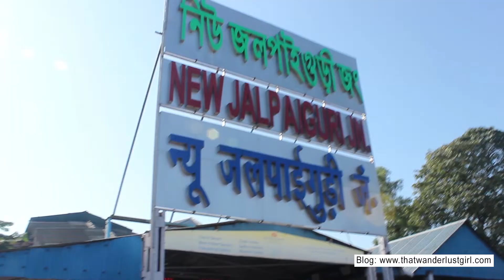Watch this Gangtok Vlog before you start your journey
If your are planning to travel Gangtok Sikkim .. this video is just for you.
Best gangtok vacation, sikkim tourism
Gangtok Tour

I filmed my entire journey in 3 part( vlogs)

Book your next SIKKIM TRIP with detail itinerary or request a call from me for travel assistant

➭ 📍I am from :KOLKATA, India

What equipment do I use to film my YouTube Videos?
➭ Main camera: Sony ZV Vlog Camera
➭Phone: Iphone 11
➭Action Camera : Dji Osmo Action cam & Pocket Handheld
➭ Editing: Adobe Premiere Pro CC

I hope you enjoy watching my videos. Keep Following my videos , spread LOVE Until I post my next video make sure to SMILE once a day and be happy :)
Take Care Xoxo